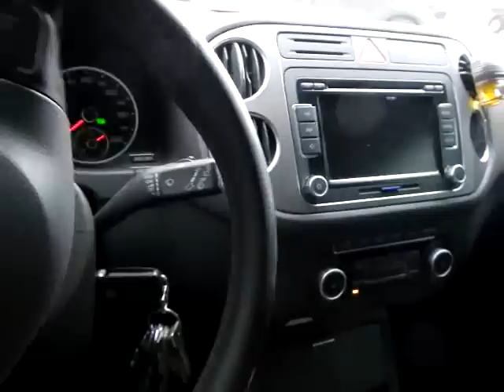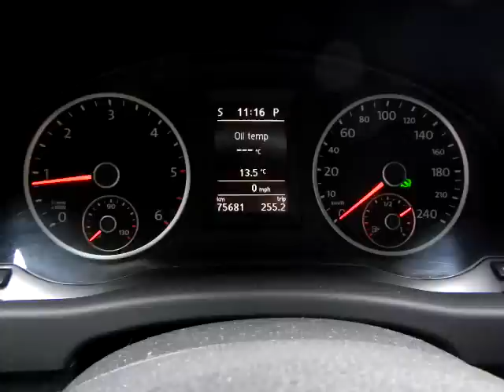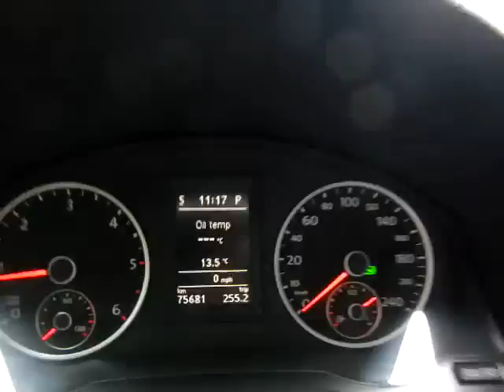КАК СКРИПЯТ ОПОРННЫЕ ПОДШИПНИКИ-VW-TIGUAN